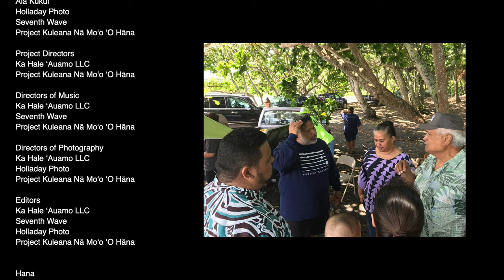Project KULEANA Nā Moʻo o Hāna Presents "Hāna Medley"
In 2019, Project KULEANA partnered with Ala Kukui and Hālau O Nakaulakuhikuhi to bring Project KULEANA Nā Moʻo to the youth of Hāna. 15 youth from different parts of Hāna learned about Hāna and what makes their community unique. Artists who live or are from Hāna graciously donated their time and talent to help the youth explore KULEANA through music and media production. Youth helped to plan, produce and present this video to their families, community and now, to the rest of the world. Our deepest and most sincere mahalo goes out to the Hāna community for allowing us in to work with you all. "Eō Hāna!" a e "Hana Kū!"